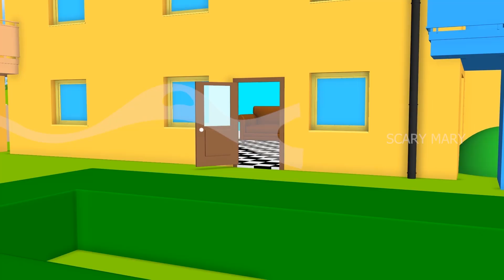Scary Teacher Piggy Burger Prank | 3D Gameplay Video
New Scary Teacher 3D Video Hot burger on sizzling Fire and piggy plays a prank with Scary Teacher
piggy enjoys the show.